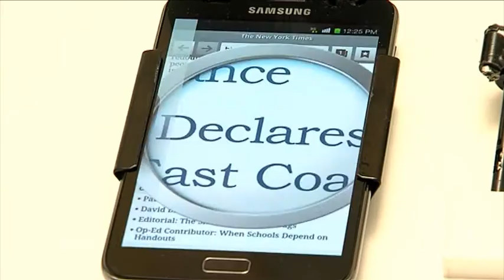Vídeonoticia Jornada Autónomos TOPdigital